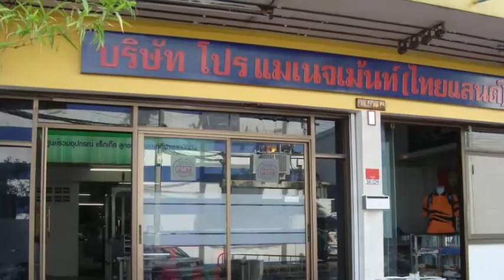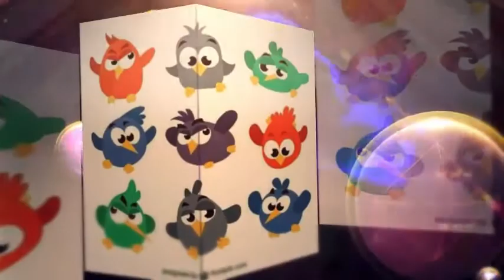All Presentaion 2016 : I.B.S. School, Ashaway-Thailand, PMT Thailand.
All Presentaion 2016 : I.B.S. School, Ashaway-Thailand,
Dheerachai Youtube Channel, PMT Thailand.
I.B.S. SCHOOL / Congratulation Gen # 8 - 2016.
มาเรียนกันเยอะๆน้าาาา
IBS เปิดรับสมัครนักเรียนใหม่
ระดับชั้นอนุบาล-ประถม-มัธยม
🔸พิเศษ! สมัครวันนี้รับ “ทุนการศึกษา”
มูลค่า 10,000 บาท
(สำหรับนักเรียนที่สอบผ่าน
มาตรฐาน IBS ระดับดีขึ้นไป หมดเขต 31 มีนาคม 2559)
มาเป็นส่วนหนึ่งของครอบครัว IBS กันนะคะ
**รับนักเรียนจำนวนจำกัด
IBS is now open for enrollment,
for new students in the coming